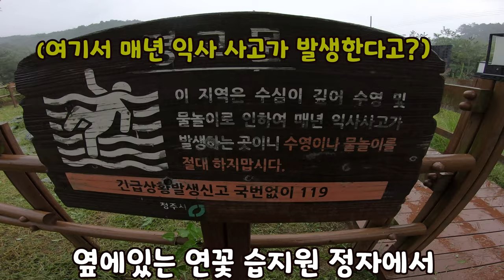청주 오창 미래지 캠핑장 우중캠핑 - 캠핑초보 캠린이들의 장작 패는 방법 / 충북 가성비 좋은 캠핑장(17,000원)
그날은 아침부터 비가왔다
비가 소강된 틈을 이용해 캠린이들과
장작을 준비했다
휴식을 취하던 도중 쉘터 천장에 구멍이 났음을 발견하는데...

00:00 인트로
1:23 계획하는 달팽이들
1:54 오창 미래지 캠핑장
2:16 롯데리아의 시그니쳐
3:05 비는 오고 타프는 쳐야겠고
3:17 이캠린 진화 이꼰대
3:45 손아귀에 힘이없다
3:59 스노우라인 새턴 쉘터
4:14 신캠린 등장
4:38 강해진? 캠핑2회차
7:50 선수교대
9:31 일해라 캠린!
10:04 청주 폴 버니언
11:18 제이의 법칙
11:56 빵꾸 발견...

Minor Blues for Booker - E's Jammy Jams